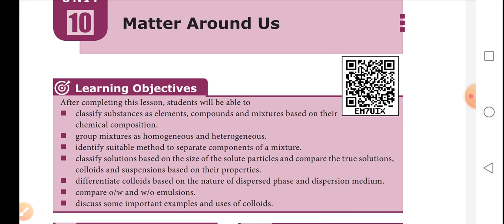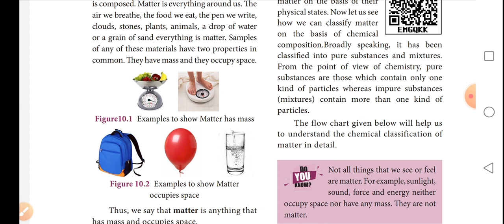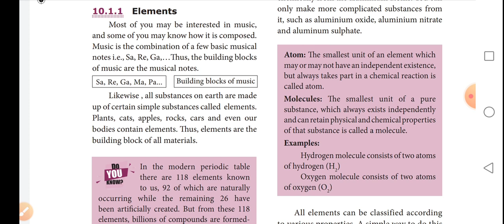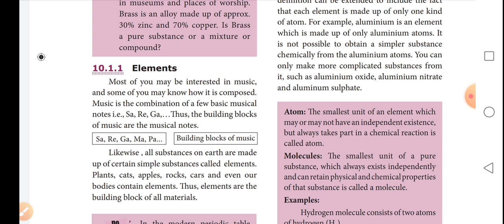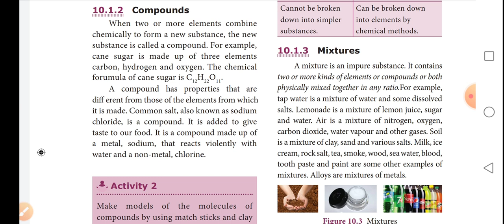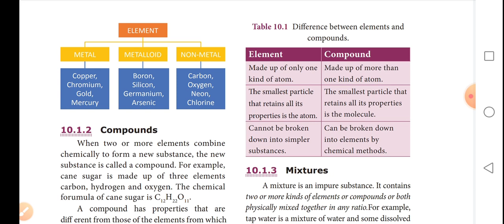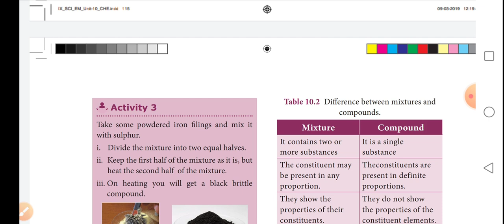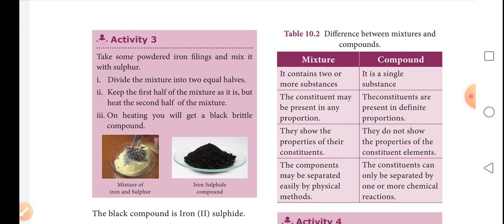9 Science ( lesson - 10 ) Matter Around Us